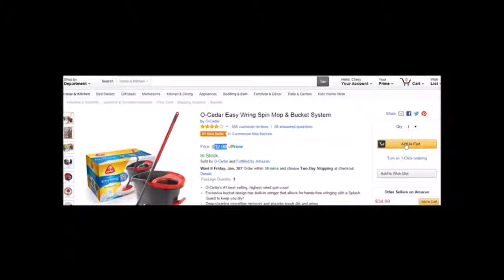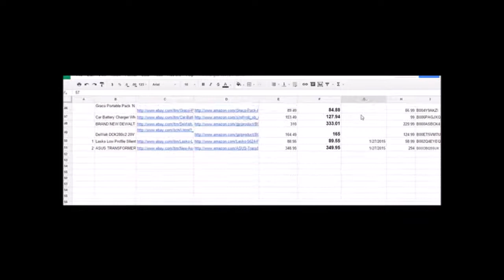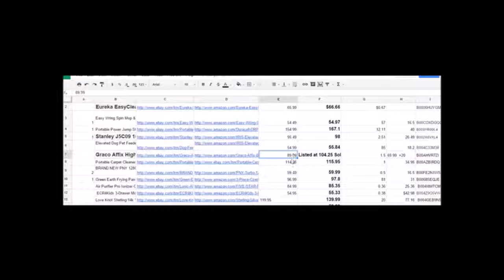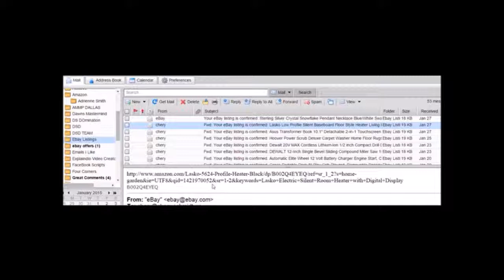E-Bay Training Setting Up Your Google Spread Sheets The Right Way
Make Money On E-Bay

Chery Schmidt Here With Some More E-Bay Training!

Today I am going to go over how to go about setting up your Google Spreadsheets the right way for those E-Bay Listings.

This is very important and will help you save a lot of time.

I like to get at least 5 items down on the Google Spreadsheet then go and get the actual listing done. OK

Please take the time to do this step, it will not only save you time in the long run but this is going to help you to stay organized.

All Your E-Bay Listings will be in one place!

Also take the extra step and set up a separate folder in your e-mail box for those confirmation emails that E-Bay sends to you..

Just add the amazon link and the ASIN code and forward this back to yourself.

This all works but you do need to follow the system and the training.

Don't know where to find it? Well You are in luck my friend!

and join our winning team .
Heres To Success
Heres To Happiness
Global Entrepreneur & Success Coach
Chery Schmidt

"Make Money With E-Bay"
"Chery Schmidt"
"Success Coach'
"E-Bay Training"
"E-Bay"
"Listing On E-Bay"
"Google Spreadsheet"